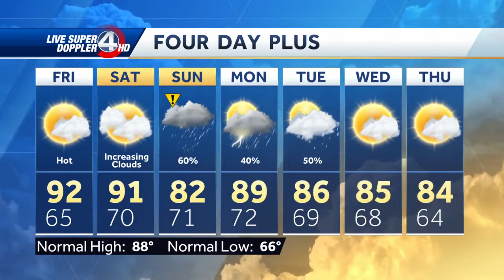Latest timing on weekend rain